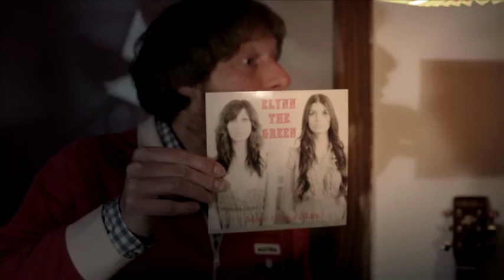Tournez la Meule 2015: Elynn the Green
C'est au tour d'Elynn The Green d'être présenté!

retrouvez Irina, Stéphanie, et les autres musiciens le 26 avril, à 16h!